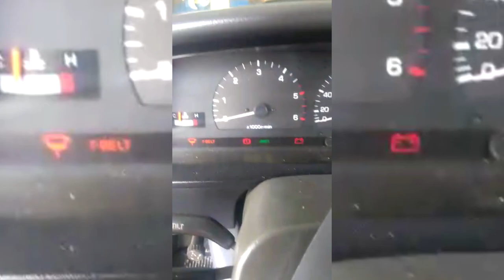EP. 214 // Como Remover, Revisar e Instalar Alavanca Tração 4x4 Toyota Hilux 92-2004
B.D.M. 4x4 no ar depois de muito esforço, não se esqueça aquela vuadeira no like!
(Ainda não é o de Sabadão, este B.D.M seria o de ontem, o de Sabadão vai ao ar amanhã!")

Agenda & Atendimento:
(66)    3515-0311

Acompanhe o procedimento correto de remoção, desmontagem, avaliação e instalação da alavanca da tração 4x4 da Toyota Hilux dos anos 92 a 2004 aqui do Brasil!